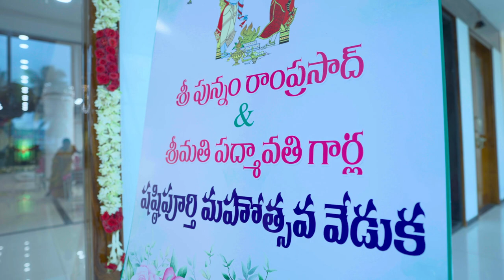60th Birthday Celebrations | Shashtipoorthi Function | Mr & Mrs Nissah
---Sahithi Nisanth